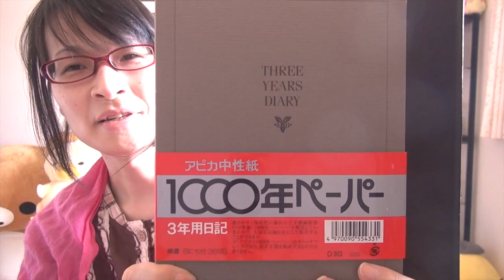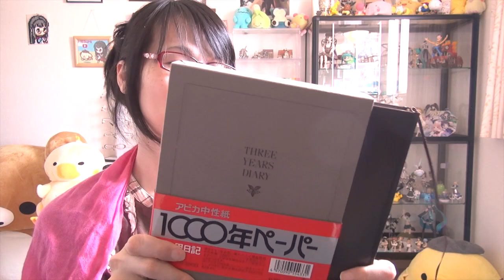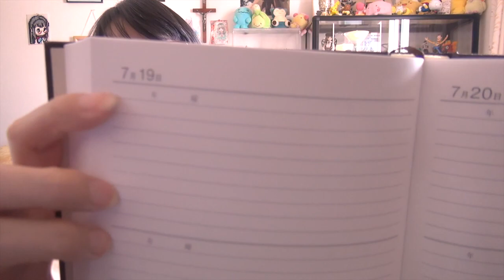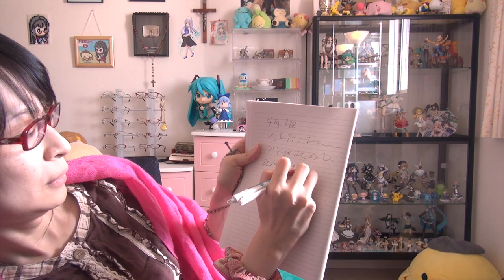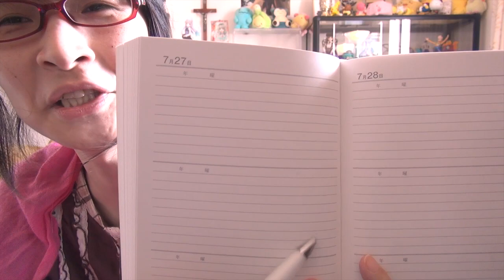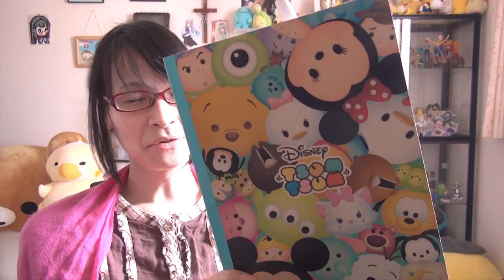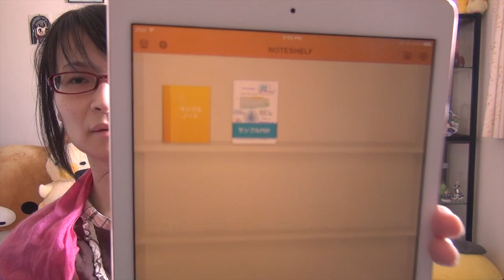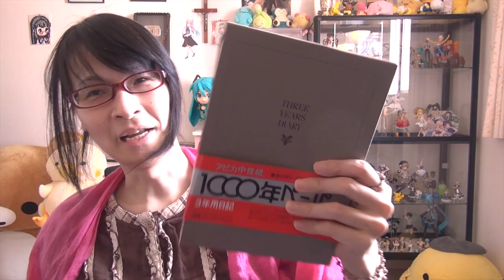日記帳のお話 3年連用は合わなかったし、日記ってなんだろうね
3年連用ではなく下のリンクにある普通のノートで一ヶ月くらい続いてます。

アピカ 3年日記 D303 横書き A5 日付け表示あり

アピカ プレミアムCDノート CDS90Y 7ミリ横罫 A5

►MEGUMI公式グッズはこちら
►使用機器やデバイス等